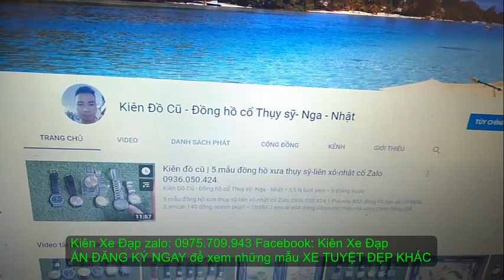Kiên Xe Đạp ( ĐÃ BÁN ) Đua CAO CẤP TREK hiệu USA đen NHÁM huyền bí GIÁ TỐT 9TR5 zalo 0975709943